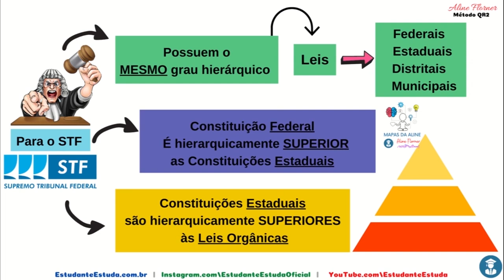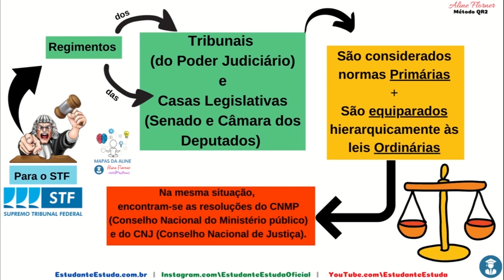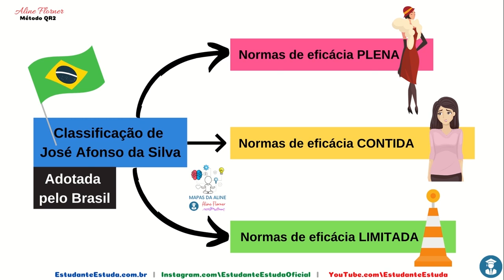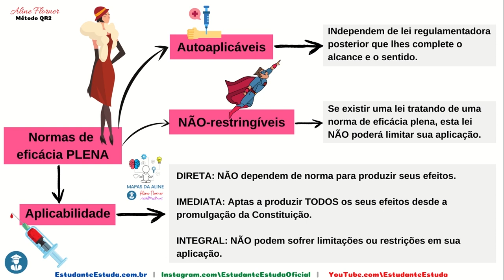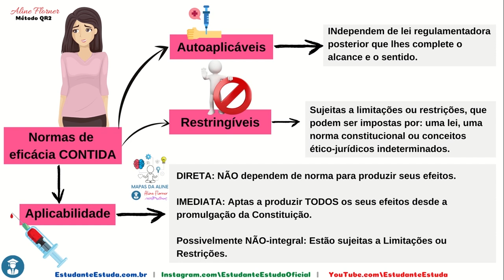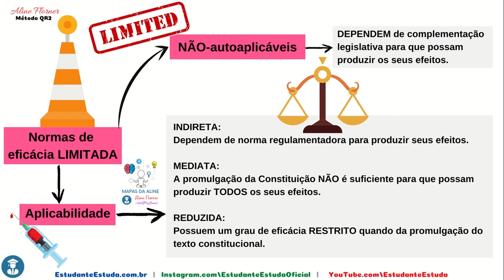02 - MAPAS MENTAIS PARA CONCURSOS - 11 A 20 - DIREITO CONSTITUCIONAL